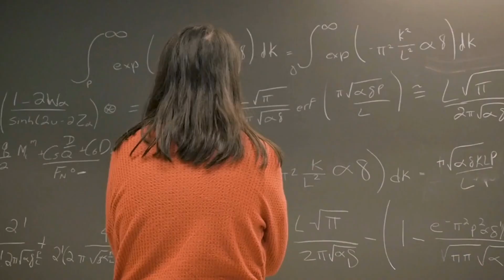취재진에게 키스까지 날리는 러시아 식인 할머니 연쇄살인마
할머니 연쇄살인마 '타마라 삼소노바'
그녀는 러시아의 연쇄살인마이자 식인마로 20년간 11건의 살인을 저지르고 인육까지 먹었다.